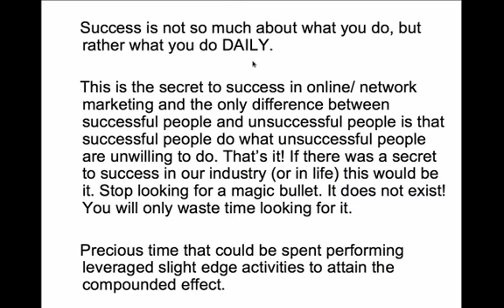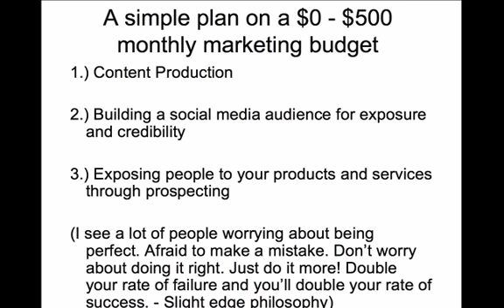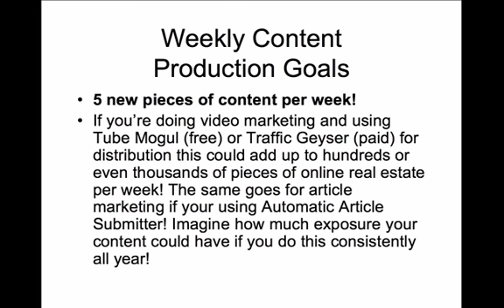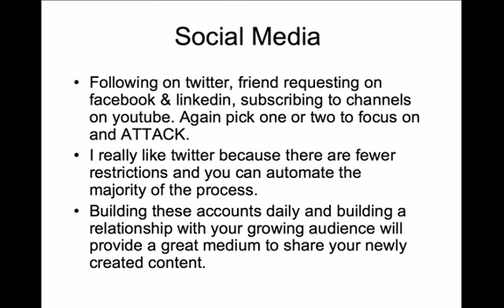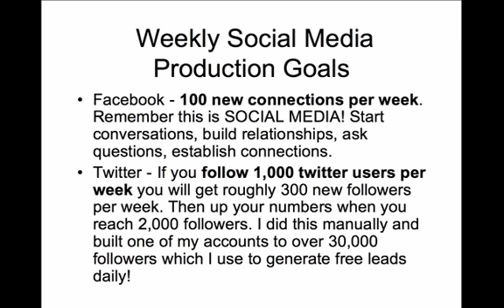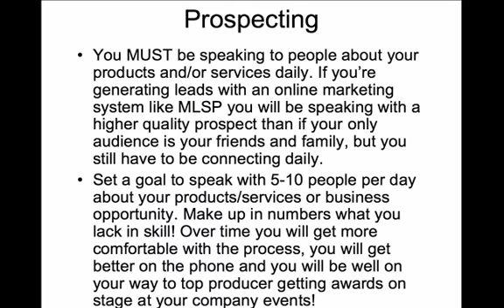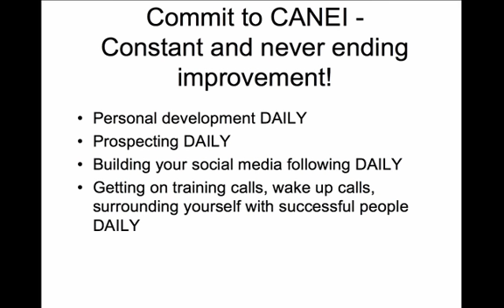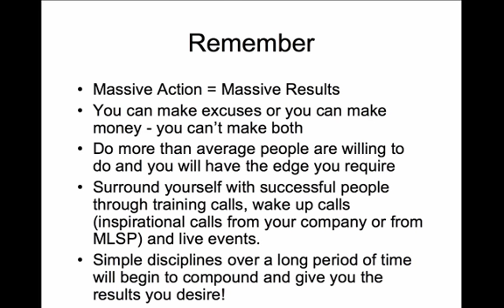Creating a Killer Direct Sales Network Marketing Plan for 2011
In the world of direct sales marketing or in anything for that matter failing to plan is planning to fail. You need to create a plan of attack for your business for the next week, the next 30 days, 90 days, 6 months, and the entire year.

Do you really have a plan or are you wining it? Are you all over the map? Are you attempting to become successful via osmosis. If so it probably won't be happening anytime soon. Set a clear intention of what you want and create a plan to attain it. This post will assist you in setting up a winning direct sales marketing plan.

If you are building a direct sales business where will you be this time next year?  Do you have a clear vision of what that will look like? Do you have a solid network marketing business plan to get you there? If not thats ok. It just means you are going to want to get clear on that very quickly if you want to start moving towards it.

This video is all about helping you create that massive action plan in order to get the massive results you seek in your business